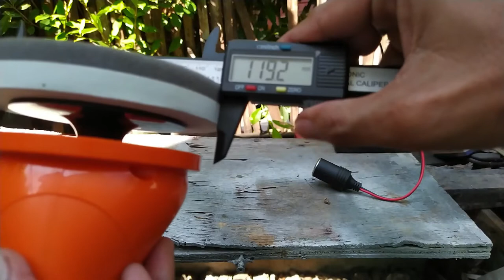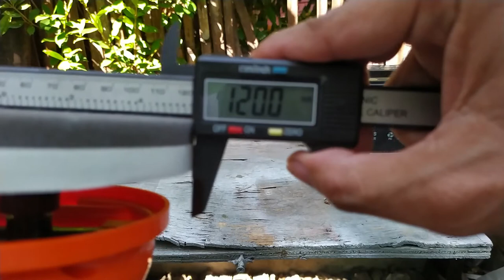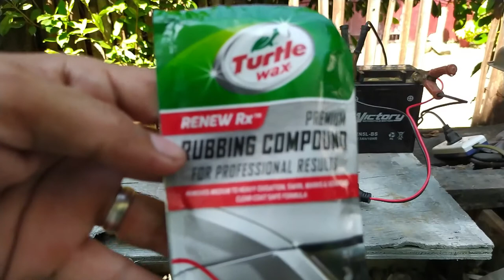Sir Cubix | Vlog #22 Unbox and Review Polisher machine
In this content, I will be unboxing and reviewing a cheap polisher machine. After finishing the paint job, I notice some errors on the paint, it was commonly called "Orange peel", I wet sand it using 2000 grit sand paper. I did not shoot the vid on that process. I use Turtle wax brand for both wax and compound, and the result is promising. I hope this could help you and I hope you enjoy the video. If you have questions kindly drop it in the comment section. Stay Safe and God Bless!